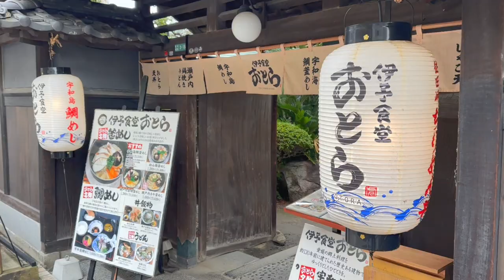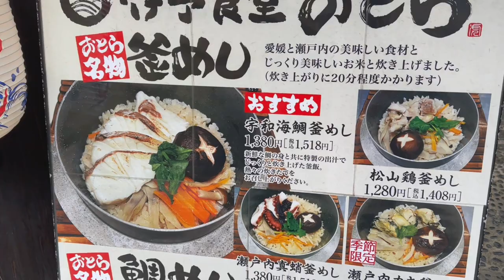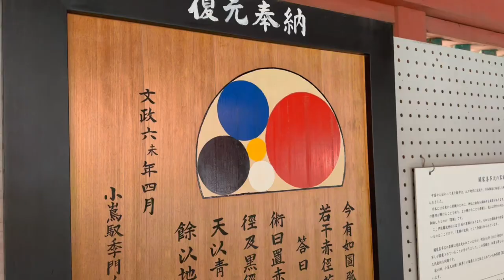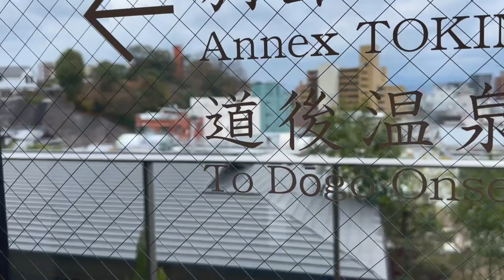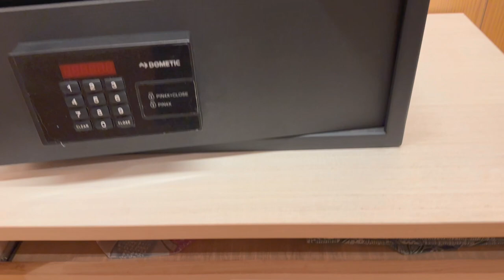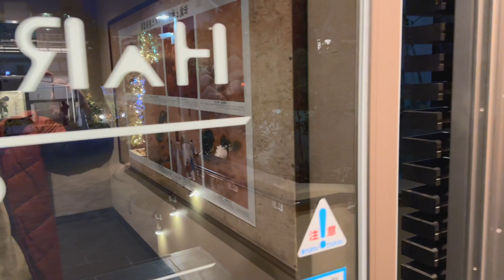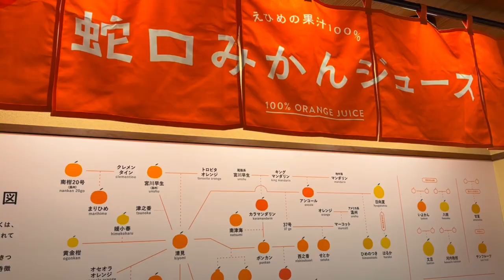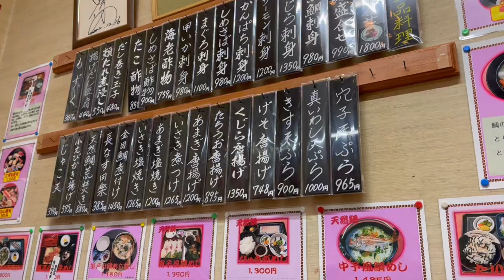Japanese Spa of Anime "Spirited Away" and Ryokan Kowakuen Haruka-Suite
Hello everyone. Introducing Dogo Onsen, which is the setting for the Japanese anime "Spirited Away".  Dogo Onsen Honkan, located in the center of the area, is a historic public bathhouse that retains the atmosphere of Spirited Away. Today I am your tour guide of Dogo, Matsuyama, Japan.
It's also nice to soak up the nostalgic atmosphere in the surrounding shopping streets. Today's accommodation is Dogo Onsen Hotel "Dogo Kowakuen Haruka". This is a new hotel "Haruka" in Dogo, but it also has a sophisticated atmosphere and convenience, with direct access to the Dogo Onsen Honkan through a private passage. I stayed Suite room with spa. In this room spa, the hot spring water is the same as hot water in Dogo Onsen main building. Get off at the quaint Dogo Onsen Station, visit Isaniwa Shrine, and enjoy the famous red snapper rice "Tai meshi", followed by a relaxing soak in hot water and a tart. It looks like you can relax in Dogo Onsen.